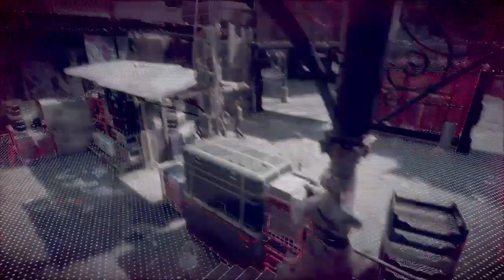I HACKED AND ERASE BLACKMAILER DATA | WATCH DOGS LEGION GAMEPLAY | EP 3